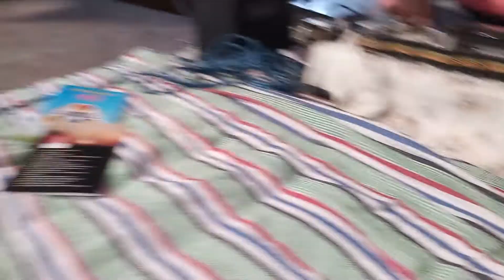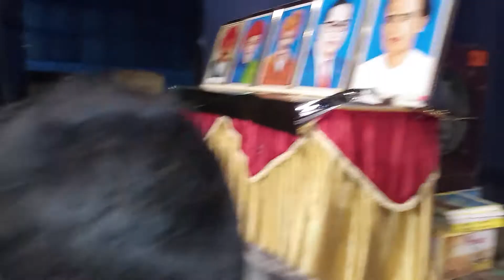Banjo playar prabhu Doke naino ki jo bat naina janne hy